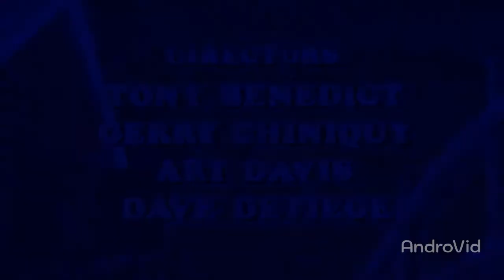The Yolks on You (1980) HD Pinky